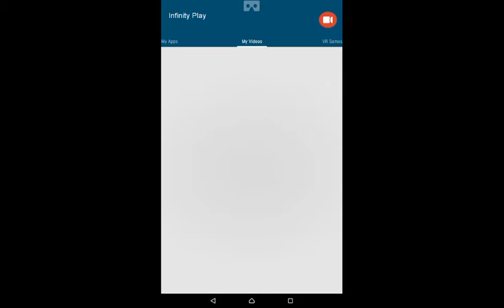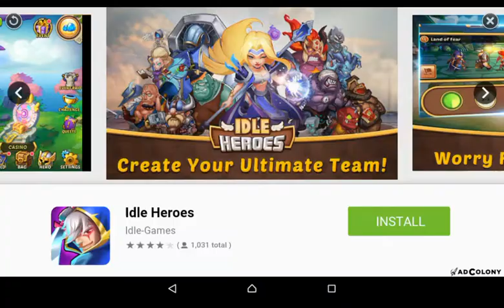Street Racing 25.4.593